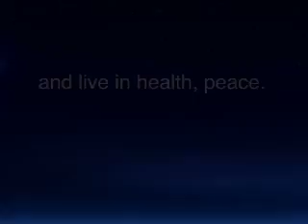After Effects Intro - Matt Hill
Intro to After Effects project, from GoGo Video